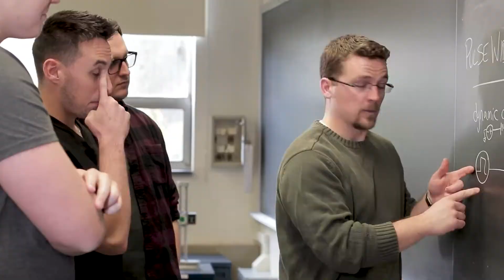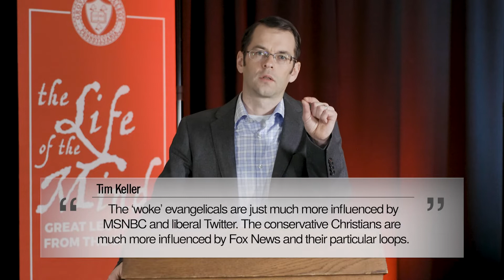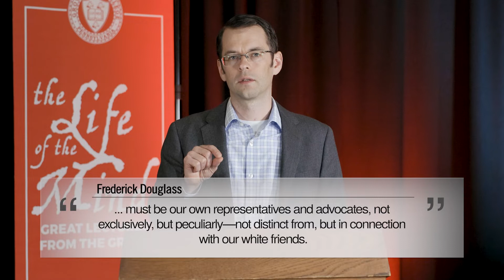"Reading the Times"–Dr. Jeffrey Bilbro | Lecture 7: "Community: Belonging Outside the Public Sphere"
Life of the Mind: Great Lectures from the Grove – Reading the Times

Lecture 6: "Community: Belonging Outside the Public Sphere" with Dr. Jeffrey L. Bilbro, Associate Professor of English at Grove City College.